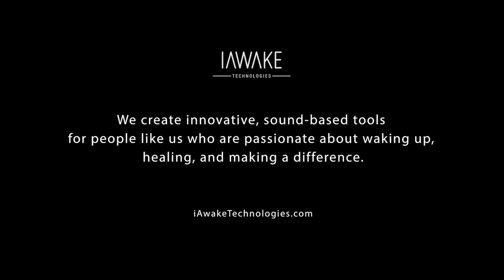Is Using Technology Cheating? & Flow States | Weekly Coaching Call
iAwake Practitioner's Weekly Coaching Call on March 22, 2017

THEMES FROM THIS CALL

• Flow States
• Practice
• Doug Prater joins the call
• Is it cheating?
• How do you use iAwake tracks at work?

QUESTIONS/COMMENTS

• "I spent over a decade doing dozens and dozens of psycho-meditative-somatic practices with intense effort. Something in me keeps feeling that this work should be hard still and I shouldn't just be given deep states without intense effort on my part. I believe that this work must me democratized so that humanity doesn't destroy itself, but personally I can't shake this feeling that I should just be able to do it all on my own."
• "I think this was already addressed, but here goes...i have been using pmp again for a couple of weeks with a variety of positive results, particularly in the area of fatigue..i have been on disability for multiple sclerosis for seven years and pervasive fatigue is my most debilitating symptom. so i have been thinking of adding the deep delta track, should i be concerned about the slightly higher delta frequencies in hat track stepping on the results of the pmp?"
• "Is anyone finished with the pmp?  how long did it take?"
• "What happens when you adapt to the 3rd tier tracks?"
• "Do you use iAwake tracks to support you when you work? And if so, which ones and how?"
• "HUGE thanks for poiting us to Tom Bilyou's interview with Jamie Wheal.. Time-bending. :)"

FOLLOW iAWAKE TECHNOLOGIES

FOLLOW JOHN DUPUY

About iAwake Technologies:

Transformative Sound Technologies for an Evolving World. At iAwake Technologies, LLC, we are changing the world by helping people experience profound transformation and renewal every day, through the most sophisticated, research-driven brainwave (BWE) and biofield entrainment technologies and consciousness enhancing tools available.

These technologies have an enduring effect that catalyzes tangible, constitutional, and formative shifts in the life experience of millions of people worldwide. Our practitioner-customers are guided toward deeper and deeper levels of happiness, joy, peace, prosperity, and emotional freedom.

This video may generate some of its revenue through affiliate marketing, and while the information contained in this video is for general information purposes only, it is also intended to promote specific products and services that MAY pay us a percentage of each sale they make through individuals that have followed our links and recommendations.